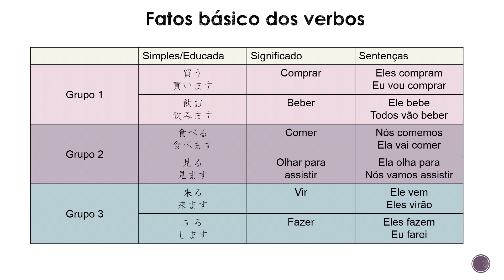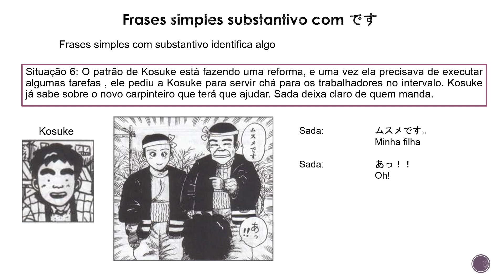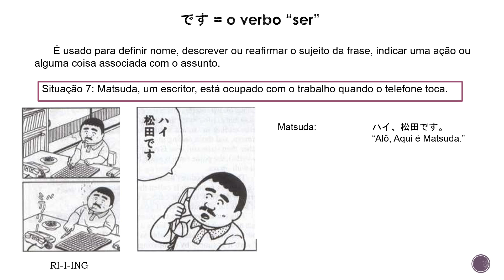Aprenda Japonês com Mangá - Lição 1: Três tipos de sentenças Básicas #3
Uma forma divertida de aprender japonês utilizando o mangá. Iremos aprender sobre os fatos básico dos verbos, frases simples e desu como verbo ser.